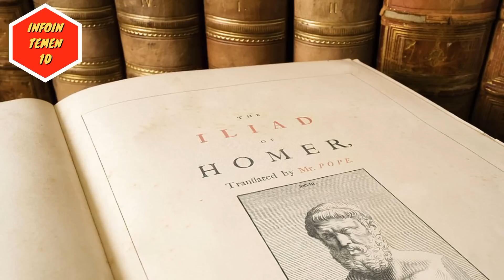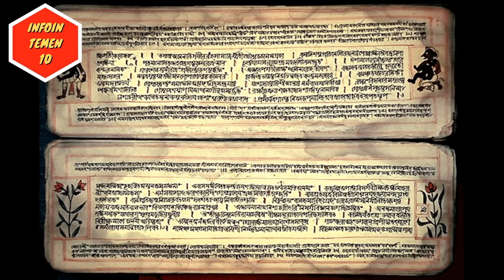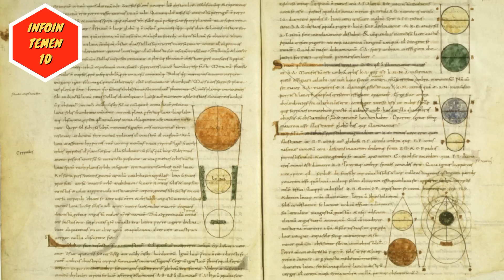10 FAKTA SEJARAH YANG HILANG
Hallo Guys..
Selamat datang di Channel INFOINTEMEN 10
di Channel ini kalian akan di berikan Informasi mengenai semua yang ada di dunia dengan 10 List terbaik dari kami seperti :
INFO GAME
INFO MUSIK
INFO MOVIE
INFO OLAHRAGA
INFO FLORA DAN FAUNA
INFO ENTERTAIMENT
INFO VIRAL
INFO POLITIK
Dan masih banyak lagi,pokonya semua yang sedang Viral ada di kami,
TERIMA KASIH.